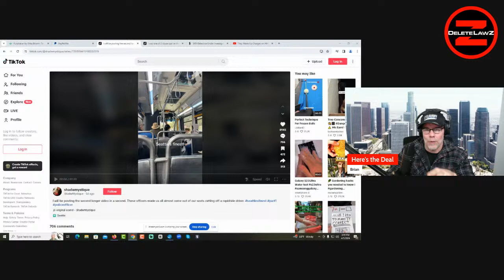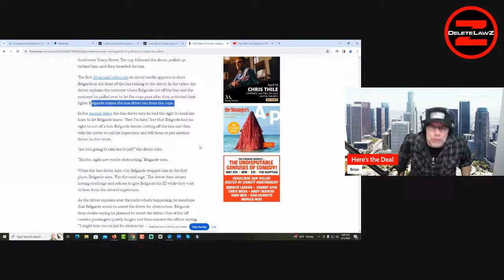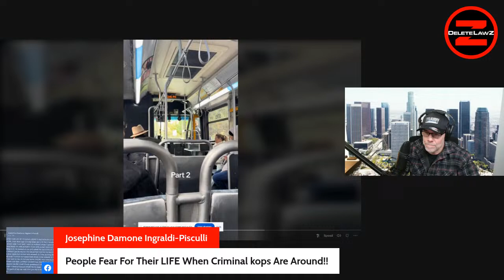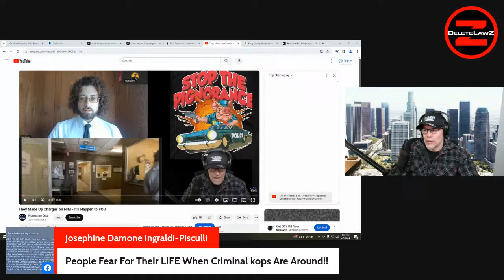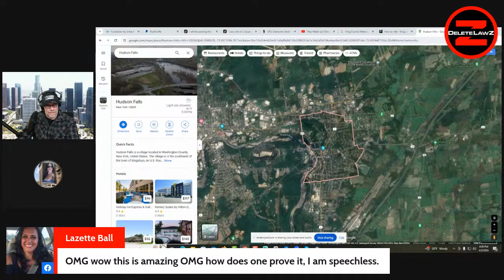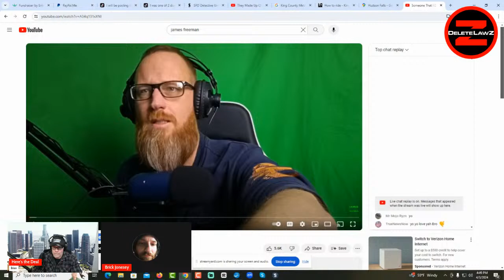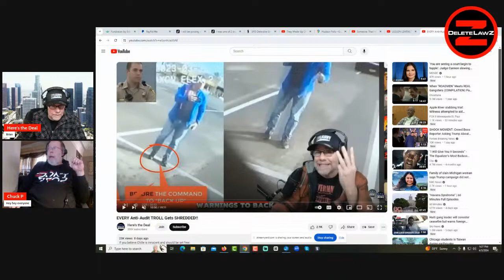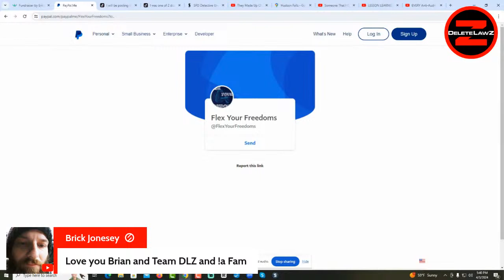NEWLY RELEASED Footage - Full Bus Watches Ego-Brused Cop Threaten Driver